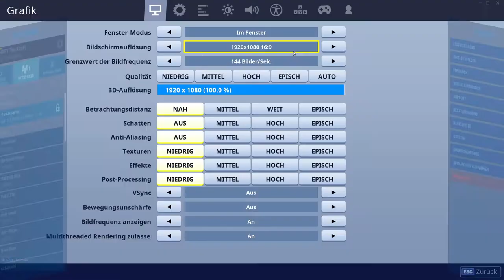Neues SCHLEIM Set|Fortnite Shop 24.10.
Fortnite Shop 24.10.
 -Kieferknackerin Skin
 -Naschzahn Skin
 -Knochenwespe